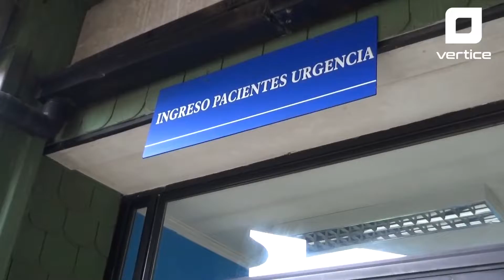Síntesis informativa del 11 de noviembre